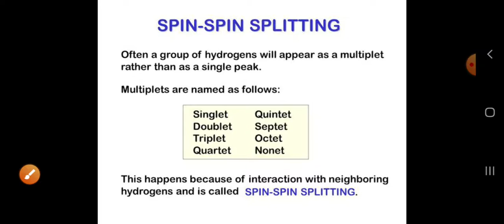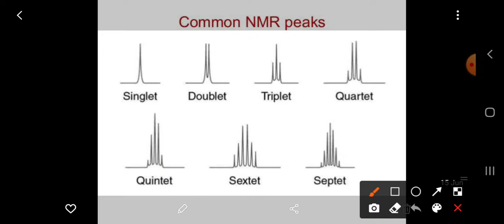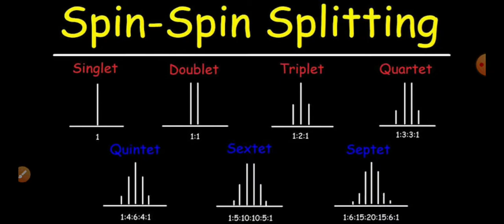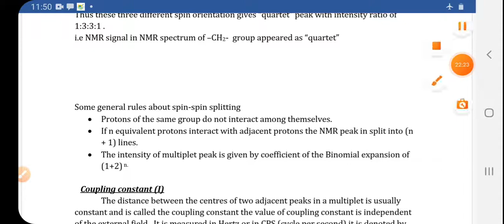Spin - Spin Coupling (Splitting of NMR Peaks) by Murali Sir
Spin-spin coupling between spinning nuclei.
The interaction between the spin magnetic moments of the different sets of H atoms in the molecule under study, is known as spin-spin coupling. ... The magnetic spins of these resonating nuclei interact with each other and affect each other's precession frequencies.